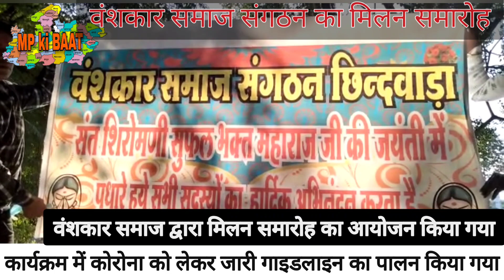MP की बात- "वाहे गुरु जी दा खालसा..वाहे गुरु जी दी फ़तेह" प्रकाश पर्व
🧑🏻युवा हृदय सम्राट *सौरभ ठाकुर* को जन्मदिन की शुभकामना- *कपिल सोनी-युवा नेता🙋🏻‍♂️*

🌹भाई *अंकुर शुक्ला* को छिंदवाड़ा नगर मंडल-2 का अध्यक्ष बनने पर शुभकामना- *मित्र मंडल छिंदवाड़ा💪🏻*

*🌐गुरुनानक देव जी के प्रकाश पर्व पर आयोजन.. चला लंगर➿*

*👥छात्र महासभा में नियुक्ति...वंशकार समाज का मिलन समारोह🤝🏻*
देखे खबर⬇️

*🌏छिंदवाड़ा ई-बिजनस डायरी📓📲*

व्यापार आपका टेग लाइन हमारी
*छिंदवाड़ा की सबसे बड़ी सोशल मीडिया नेटवर्क से. *